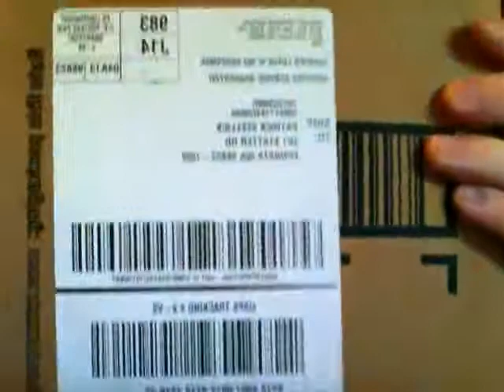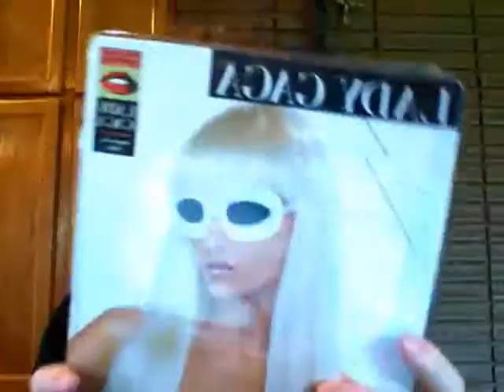mystery amazon unboxing 16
items unboxed lady gaga wig